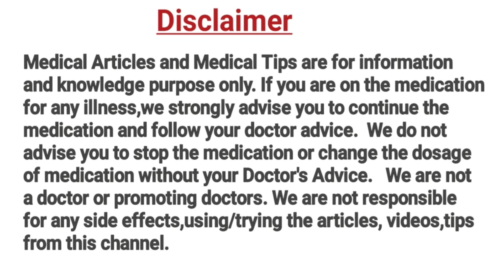பிறந்த குழந்தை எத்தனை முறை மலம் கழிப்பார்கள்??Baby Motion Tips|| new born baby constipation reasons?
Hi Everyone,

New Mom's Tips in Tamil || New Mom and New Born care tips || New mom breastfeeding Tips in tamil

How to increase breastmilk supply ? Tamil / தாய்ப்பால் அதிகமாக சுரக்க என்ன செய்ய வேண்டும் ?

New Born Baby Care Tips in Tamil || New born Baby care || How to Handle new born in Tamil

The information shared is Strictly  for the education purpose no necessary to follow it.

Consult with approved Medical Practitioner or  Expert before consuming in no way this channel will take responsibility for any after effects be following the tips.

8 Benefits of Garlic Milk and How to Make it || Tips to increase breast milk supply at home in Tamil

Thanks.